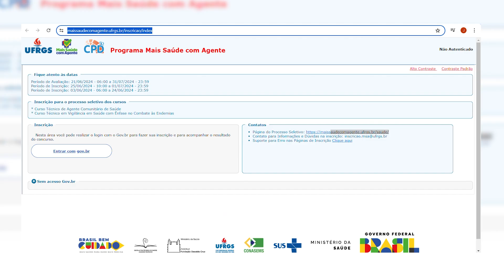MINUTO CUBATÃO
Confira as últimas informações da cidade em um minuto